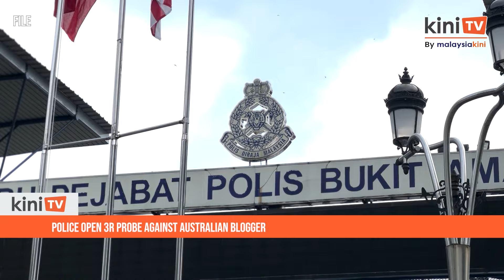Police open 3R probe against Australian blogger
Police are investigating an Australian blogger over his online posts that allegedly attacked the Malay rulers.

Inspector-General of Police Razarudin Husain said Bukit Aman has opened a 3R investigation against Murray Hunter, whom they believe is currently residing in Bangkok, Thailand.

A 3R probe refers to cases that touch on three sensitive issues in the country, namely race, religion, and royalty, and is usually handled by a special team in Bukit Aman called the Classified Investigation Unit.